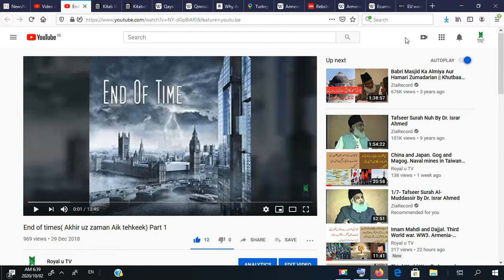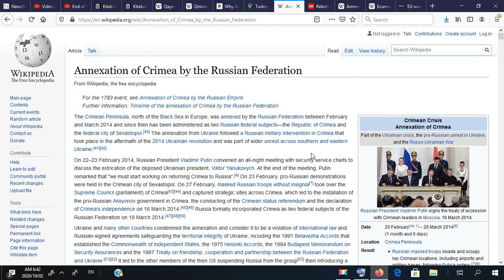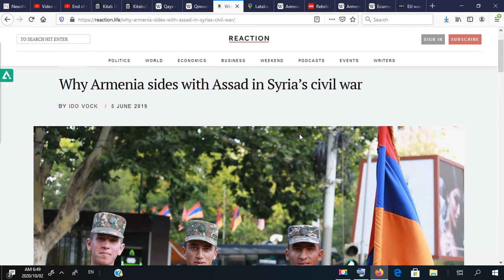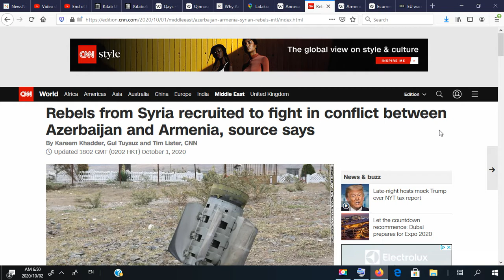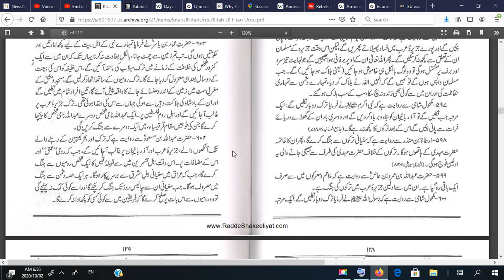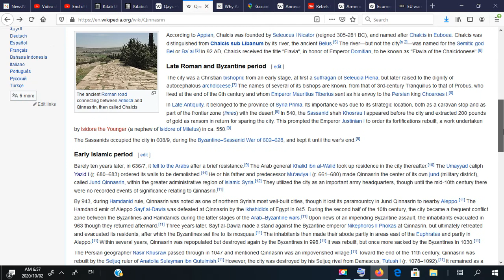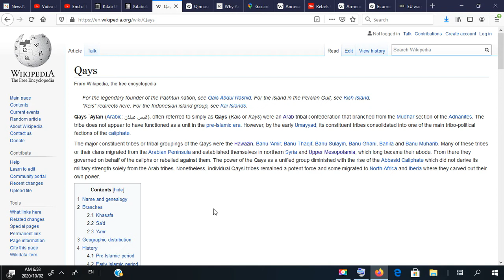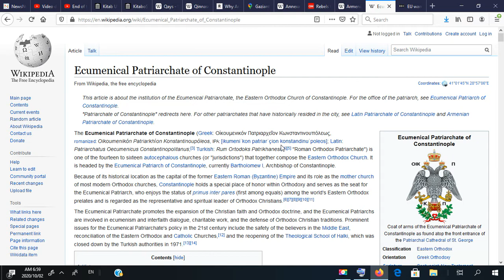Dajjal and Imam Mahdi. WW3. Armenia and Azerbaijan. War against Turkey. Malhama begins.